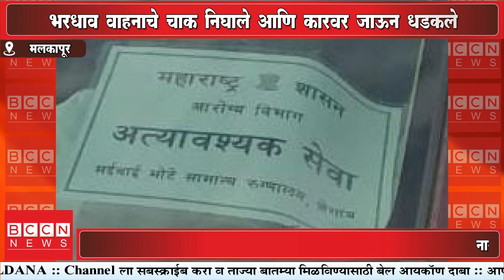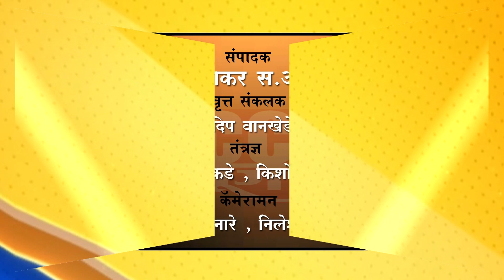मलकापूर : भरधाव वाहनाचे चाक निघाले आणि कारवार जाऊन धडकले...